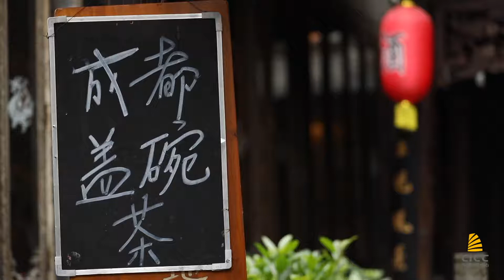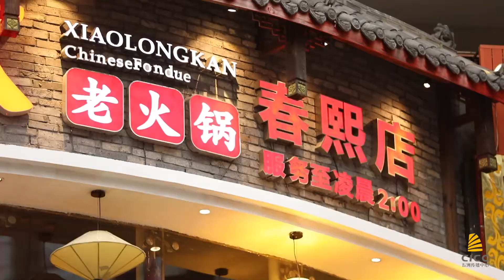Le tour de Chine d’Oliver——Chengdu Hot Pot